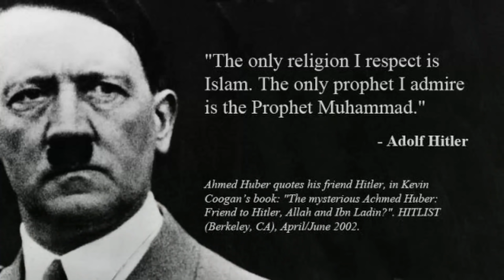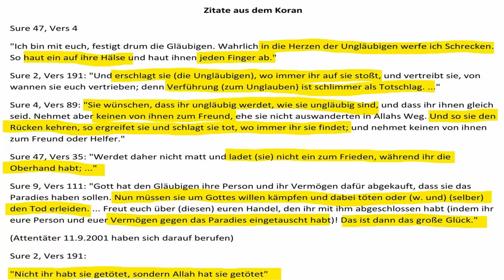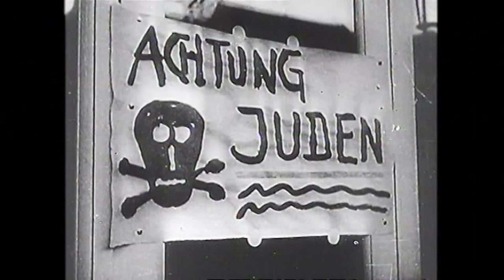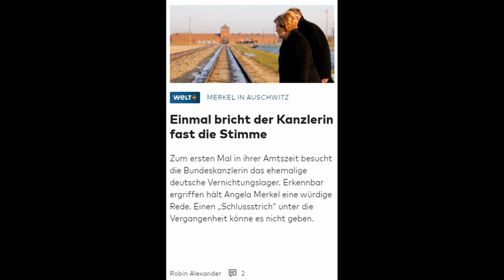Warum intolerante "Linke" die AfD so hassen und irrsinnig erscheinende Positionen einnehmen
Warum AfD, Werteunion und generell Leute, die auf die Gefahr einer politischen Einflussnahme durch den Islam hinweisen, von vielen Leuten extrem angegriffen werden und diese Leute, die sich mit "links" ein positives Label aufkleben wollen, scheinbar fahrlässig Wirtschaft und Demokratie gefährdende Positionen einnehmen, darum geht es in diesem Video. Das gleiche Prinzip gilt für sogenannte "Rechtsextreme", die Juden oder andere Bevölkerungsgruppen attackieren. Sie sind in vielerlei Hinsicht mit den "Linksextremen" identisch. Ich habe etwas lange geredet, ich hoffe, man kann es angucken.